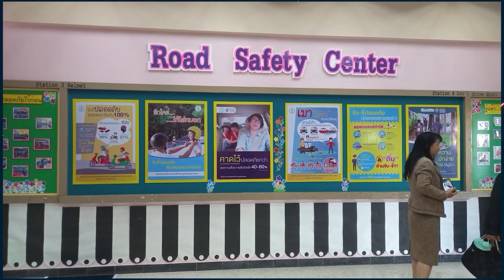EP.200 พิธีสถาปนากรรมการบริหาร โรตารีพระนคร ในงานสถาปนาร่วมฯ 40 สโมสร ภาค3350 30 มิถุนายน 2567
เป็น พิธีสถาปนากรรมการบริหาร สโมสรโรตารีพระนคร  ในงานสถาปนาร่วม กรรมการบริหารสโมสรโรตารี 40 สโมสร  ภาค 3350 ปี 2567-68 : เมื่อวันที่ 30 มิถุนายน 2567 ณ ESC Hall, ESC PARK Hotel  รังสิต ปทุมธานี

คำว่าสถาปนา แปลว่า การแต่งตั้ง การยกย่อง ให้เกียรติ การยกระดับ การเริ่มต้น พวกเราจึงไปรวมกันอยู่ ณ ที่นั้นเพื่อแสดงมุทิตาจิต แสดงการต้อนรับ ให้กำลังใจ แสดงความยินดีต่อผู้นำสโมสรทั้ง 40 สโมสรเจ้าภาพ ในวันนั้น เราได้รับฟังเรื่องราวที่น่าสนใจของผู้นำสโมสร และสโมสรแต่ละแห่ง ที่มาแนะนำตัวในพิธีสถาปนา สั้นๆ แต่ได้ใจความตามแบบฉบับของการสื่อสารยุคโซเชียล

พวกเราโรแทเรียนมุ่งหน้าพบความเปลี่ยนแปลง  ตอบรับสิ่งใหม่ในโลกยุคนิวนอร์มอล และไร้พรมแดน เราพบสถานที่จัดงานแห่งใหม่ที่น่าตื่นตาในราคาประหยัด ได้พบกับความตระการตาของระบบจอภาพที่ตอบโจทย์บอกเล่าเรื่องราวได้ดี ในราคาที่ไม่ต้องจ่ายเพิ่ม ได้รับประสบการณ์ใหม่เกินห้ามใจ ในปีใหม่แห่งความ “มหัศจรรย์แห่งโรตารี” ได้ประหยัดเวลาค่าใช้จ่ายลดการเดินสายไปร่วมงานสถาปนาของสโมสรต่างๆในภาค3350 ซึ่งมีจำนวนมาก  สมตามสโลแกนที่ได้ตั้งไว้ คือ :
“สมเกียรติ เรียบ หรู ดูดี ประหยัด มหัศจรรย์เกินห้ามใจ จารึกไว้บนโลกโซเชียลตลอดไป”

กิจกรรมมิตรภาพในโรตารี จัดทำเพื่อเสริมสร้างมิตรภาพและแรงบันดาลใจระหว่างมวลสมาชิกโรตารี เพื่อให้มีกำลังใจร่วมกันบำเพ็ญประโยชน์แก่ผู้ด้อยโอกาสโดยไม่หวังผลตอบแทนต่อไปอย่างไม่หยุดยั้ง  มิได้มีวัตถุประสงค์ทางการค้าใดๆ

โรตารีบำเพ็ญประโยชน์แทบทุกวัน และทำกิจกรรมมิตรภาพหรือด้านบันเทิงเล็กน้อยในแต่ละปี ในโอกาสสำคัญ เพื่อเสริมสร้างมิตรภาพและแรงบันดาลใจ

อน.ทนงศักดิ์ วิบูลย์มา                                                                                                                               สโมสรโรตารีสาทร ภาค 3350                                                                                                                            ประธานจัดงาน ครีเอทีฟ และผู้กำกับรายการ